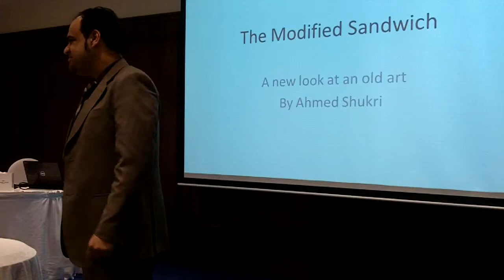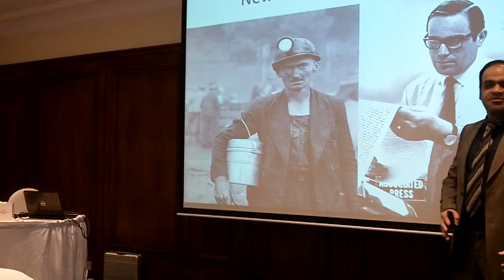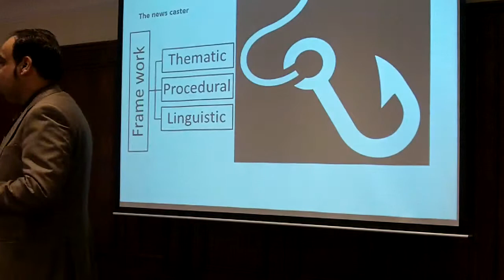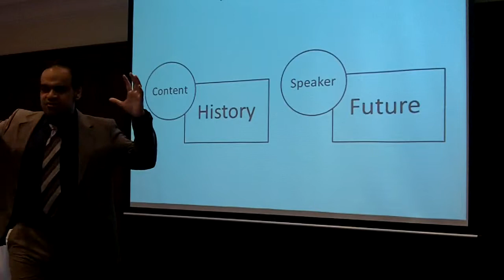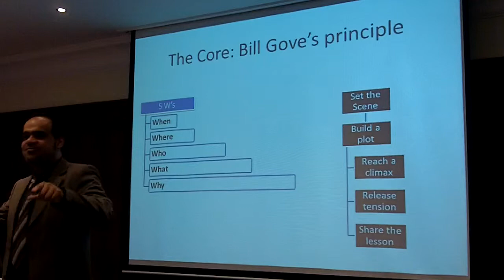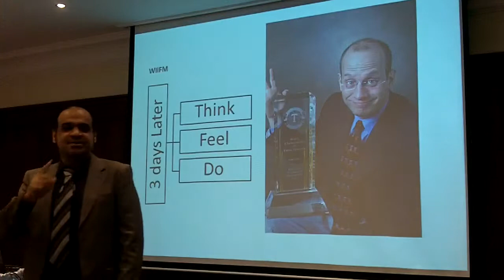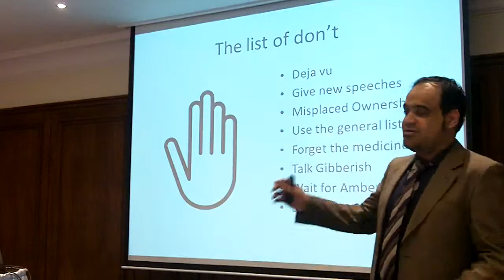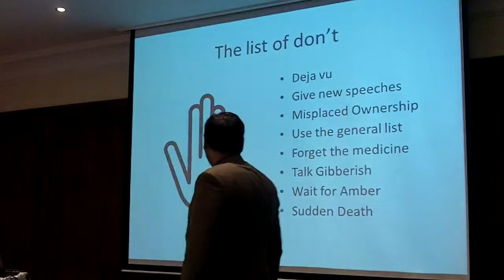Tri Workshop- Part 3 with TM Ahmed Shukri - Evaluation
Part 3 with TM Ahmed Shukri - Evaluation